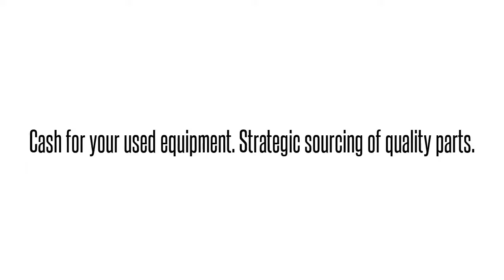Cisco used Parts Exchange: PA-GE-RF Buy/Sell used here 1-407-936-131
We buy/sell and repair Cisco  PA-GE-RF  GIGABIT ENET PORT ADAPT  Send us your requirements for Cisco Optical networking, Telephony, Call center equipment, Switches, Blades, systems and parts. 90 day warranty on all used/refurbished items. Bulk Buys! Repair and Hot spares! Strategic Sourcing.